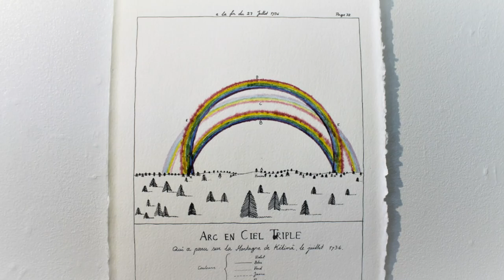Savu E. Korteniemi - Viimeinen | Kartasto , Galleria Napa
Lapin taiteilijaseura - Savu E. Korteniemi - Viimeinen | Kartasto

Näyttely on osa Viimeinen -projektia, jonka lähtökohtana on kuoleman ja pohjoisen samaistaminen itämerensuomalaisessa mytologiassa. Kartasto -näyttelyssä etsin näkymättömän maantiedettä, myyttisen ja reaalisen paikkatiedon risteämisiä. Maiseman merkityksiin kätkeytyy tarinoita kulttuurien ja maailmankatsomusten välisestä rajanvedosta, vallankäytöstä ja väkivallasta. Norjan Finnmarkissa Jäämeren rannalla, Ultima Thulenakin tunnetussa paikassa sijaitseva Domen -tunturi (saameksi Duommâ) liittyy alueella 1600-luvulla riehuneisiin noitavainoihin, jolloin uskottiin että vuorelta löytyy sisäänpääsy helvettiin. Reformoidun kristikunnan noitavuori ja helvetinportti -uskomusten takaa pilkottaa ikivanha myytti pohjoisessa sijaitsevasta maailmanvuoresta.

 Vastaavasti Muoniossa sijaitsevaa Pakasaivoa kutsutaan nykykartoissakin "Lapin helvetiksi". Helvettimielikuvat liittyvät uskomukseen kaksipohjaisista saivojärvistä kulkureitteinä aliseen maailmaan. Toki saivojärviä on Lapissa muitakin, mutta helvetti-statuksen Pakasaivo on saanut siksi, että tämä äkkijyrkkien kallioseinämien muodostaman kirnun syvyyksissä uinuva järvi on "niin kolo paikka". Pakasaivon merkityksen voisi kuitenkin sanoittaa toisinkin: kyseessä on saamelainen sukuvainajala. Saamelaiset ovat ajatelleet saivon toisella puolella olevan maan ennemmin paratiisin kaltaiseksi yltäkylläisyyden paikaksi.

Viimeinen -projektiin kuuluvat myös aiemmat näyttelyt ja teoskokonaisuudet Ensimmäiset kuvat, Sinipiika & Anni-tyttö sekä ympäristöteos Maailman kantajat I - III, joka on nähtävillä Kirkkolammen puistossa, Rovaniemellä.

Tuonpuoleisen kohtaamista sekä kalevalan ja runolaulujen suhdetta pohtiva artikkeli Kuluneita käärinliinoja ja tuoreita haavoja: Aino-tarusta Anni-tyttöön julkaistiin Kaltiossa 1/20.

Voiceover: Savu E. Korteniemi
Video: Miroslava Mayerová
Napa Gallery 2020